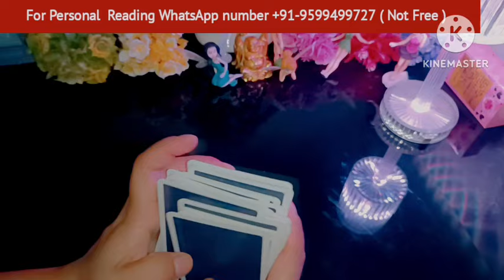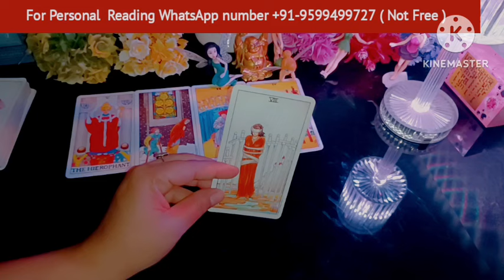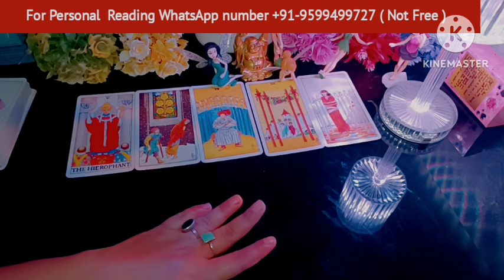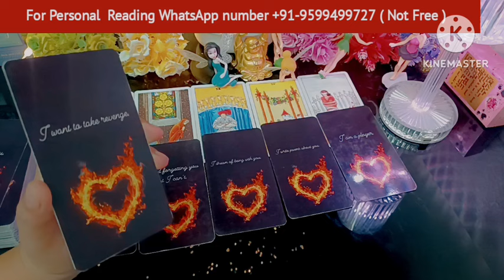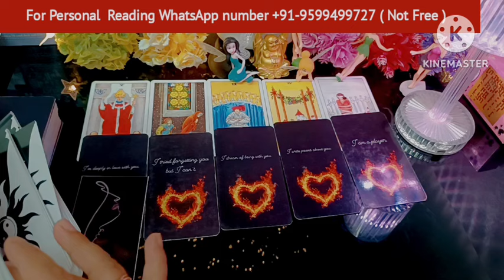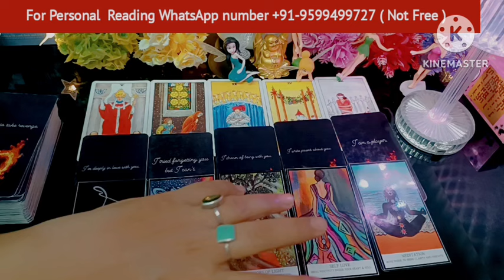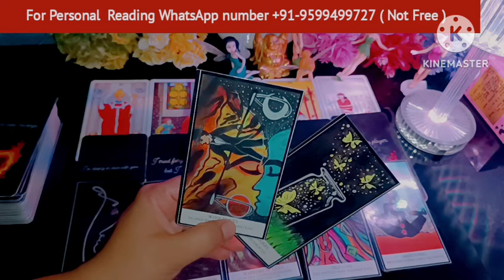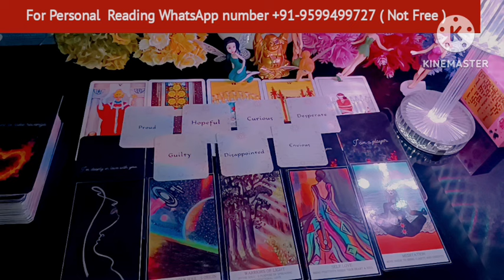Late Night Thoughts😳No Contact Situation❤Current Feelings❤‍🔥Aaj Raat Feelings💘Timeless Reading